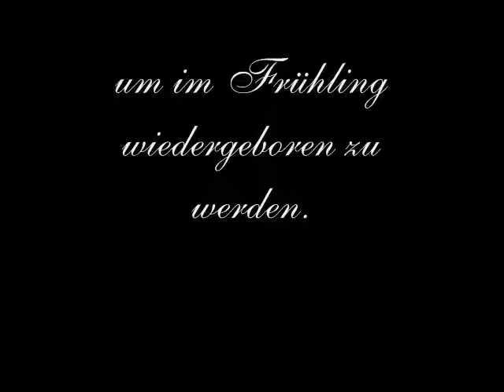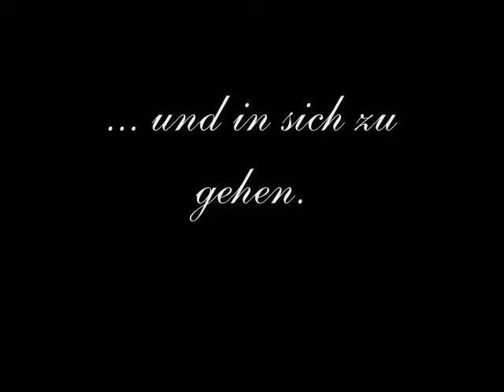Winter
Ein kleiner Adventsgruß an alle, die mir gerne zuhören. Und im Frühling gibt es dann wieder ein neues Video :-)